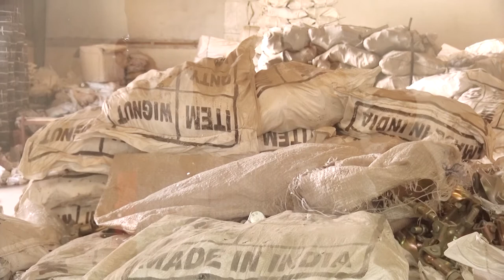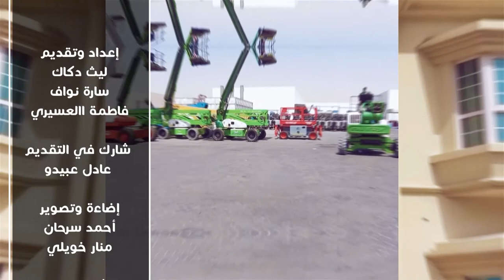Mr Rachit Garg Director of Zenith Steels LLC